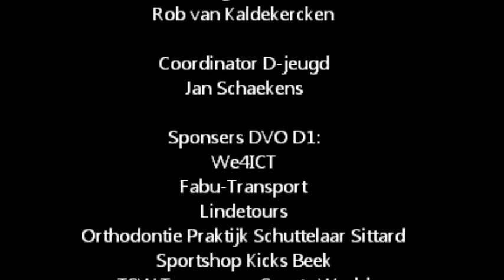Samenvatting DVO D1 Willem II RKC D1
Sittard, 24 maart 2012. DVO D1 - Willem II / RKC D1, eindstand 0-7.